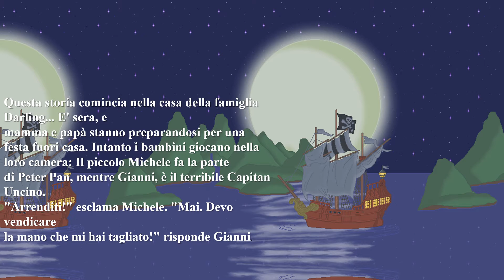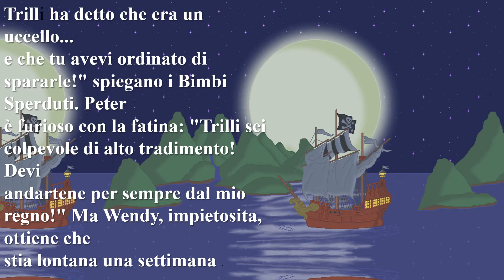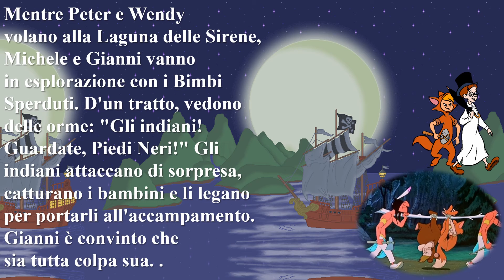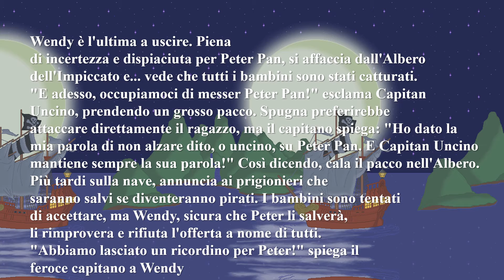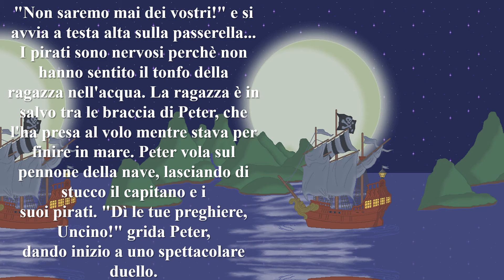Favole Disney (Peter Pan)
Questa è favola di tre Bambini e di un ragazzo di nome Peter Pan che non voleva crescere mai